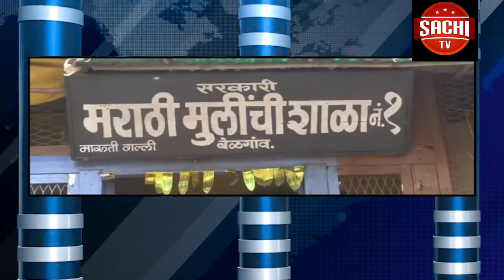ಸರಕಾರಿ ಶಾಲೆಯಲ್ಲಿ ಕೇವಲ ಮೂವರೇ ಶಿಕ್ಷರು, ಇನ್ನು ಅಚ್ಚರಿಯಂದರೆ ವಿದ್ಯಾರ್ಥಿಗಳ ಸಂಖ್ಯೆಯೂ ಮೂರೇ